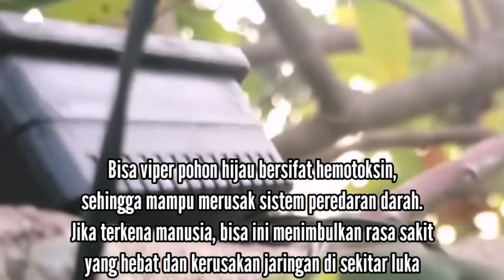Ular berbisa hijau yang mematikan hati hati